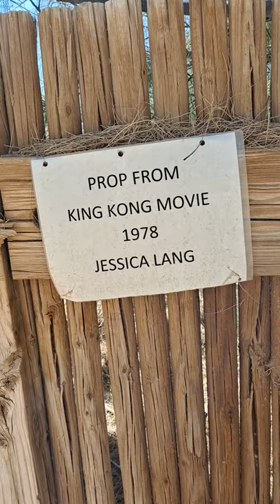Newberry Springs, California Sarkisian Ranch Santa Fe Caboose, unique Airbnb stay on a lake!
Airbnb caboose stay on a lake. Included in your stay is a kayak, paddleboat, fishing gear and a golf cart to ride around the property. You'll see peacocks freely roaming the property. You will also see jackrabbits, turtles, tortoises, an emu and plenty of fish. The caboose is air-conditioned and has that old school charm. Next to the caboose is a large fence that was used as a prop in the 1978 King Kong movie. If you stay in the caboose you will pretty much have one side of the lake to yourself.